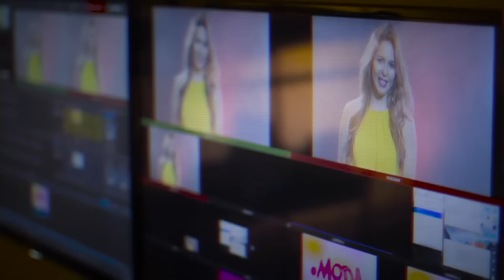AX 13 - Mi Platónica